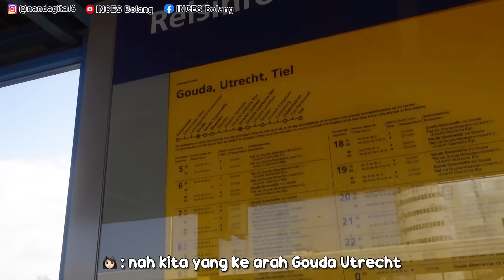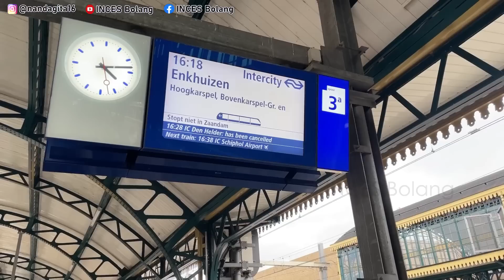PENGEN BURU BURU MUDIK😥UDAH MALES BANGET INI ITU, TERPAKSA KE LUAR KOTA DEMI KTP BELANDA!!